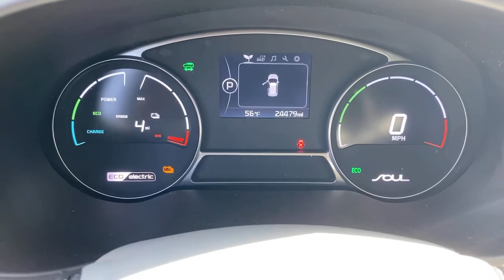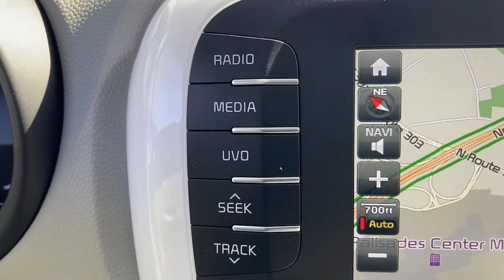2018 Kia Soul_EV West Nyack, Nanuet, New City, Blauvelt, Spring Valley, NY 39821A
Caribbean Blue w/Clear White Roof Used 2018 Kia Soul_EV available in West Nyack. New York at Rockland Hyundai. Servicing the Nanuet, New City, Blauvelt, spring valley, NY area.

Rockland Hyundai
55 NY 303

bEquipment/bbrThe state of the art park assist system will guide you easily into any spot. Protect this vehicle from unwanted accidents with a cutting edge backup camera system. The vehicle has a Electric Motor high output engine. It is front wheel drive. Impresses the most discerning driver with the deep polished blue exterior on the vehicle. Anti-lock brakes will help you stop in an emergency. Light weight alloy wheels on the vehicle are the perfect compliment to a stylish body. This mid-size suv features cruise control for long trips. The Kia Soul EV is built for driving comfort with a telescoping wheel. The high efficiency automatic transmission shifts smoothly and allows you to relax while driving. This vehicle comes equipped with a gas/electric hybrid drive system. This mid-sized SUV is perfect for your next adventure.brbrbPackages/bbrBATTERY HEATING SYSTEM. Equipment listed is based on original vehicle build. Please confirm the accuracy of the included equipment by calling the dealer prior to purchase.
BATTERY HEATING SYSTEM,Engine: 109HP AC Electric Motor,Transmission: 1-Speed Automatic,Front-Wheel Drive,8.21 Axle Ratio,45-Amp/Hr Maintenance-Free Battery,Gas-Pressurized Shock Absorbers,Front Anti-Roll Bar,Electric Power-Assist Speed-Sensing Steering,Strut Front Suspension w/Coil Springs,Torsion Beam Rear Suspension w/Coil Springs,Regenerative 4-Wheel Disc Brakes w/4-Wheel ABS; Front Vented Discs; Brake Assist; Hill Hold Control and Electric Parking Brake,Lithium Ion Traction Battery w/6.6 kW Onboard Charger; 24 Hrs Charge Time @ 110/120V; 5 Hrs Charge Time @ 220/240V and0.75 Hr Charge Time @ 440V,Wheels: 16 Alloy Dark Gray w/Satin Metal Spokes,Tires: P205/60R16;  super low rolling resistance tires,Spare Tire Mobility Kit,Clearcoat Paint,Body-Colored Front Bumper w/Black Rub Strip/Fascia Accent,Body-Colored Rear Bumper,Black Bodyside Insert,Black Side Windows Trim and Black Front Windshield Trim,Body-Colored Door Handles,Body-Colored Power Heated Side Mirrors w/Power Folding and Turn Signal Indicator,Fixed Rear Window w/Fixed Interval Wiper and Defroster,Deep Tinted Glass,Variable Intermittent Wipers,Front Windshield;  Sun Visor Strip,Fully Galvanized Steel Panels,Body-Colored Grille,Liftgate Rear Cargo Access,Fully Automatic Projector Beam Halogen Daytime Running Headlamps w/Delay-Off,LED Brakelights,Front Fog Lamps,Digital Signal Processor,Integrated Roof Antenna,2 LCD Monitors In The Front,Real-Time Traffic Display,Heated & Ventilated Front Bucket Seats;  6-way adjustable drivers seat and 4-way adjustable passengers seat,Driver Seat,Passenger Seat,60-40 Folding Bench Front Facing Heated Fold Forward Seatback Rear Seat,Manual Tilt/Telescoping Steering Column,Heated Leather Steering Wheel,Front Cupholder,Rear Cupholder,Remote Releases -Inc: Smart Trunk Proximity Cargo Access and Power Charge Port Door,Cruise Control w/Steering Wheel Controls,HVAC;  Underseat Ducts,Illuminated Glove Box,Driver Foot Rest,Full Cloth Headliner,Leather Gear Shifter Material,Interior Trim;  Colored Instrument Panel Insert; Colored Door Panel Insert; Colored Console Insert; Metal-Look Interior Accents and Leatherette Upholstered Dashboard,Leatherette Door Trim Insert,Driver And Passenger Visor Vanity Mirrors w/Driver And Passenger Illumination,Day-Night Auto-Dimming Rearview Mirror,Full Floor Console w/Covered Storage; Mini Overhead Console w/Storage and 3 12V DC Power Outlets,Front Map Lights,Fade-To-Off Interior Lighting,Full Carpet Floor Covering,Carpet Floor Trim,Cargo Area Concealed Storage,Cargo Features;  Spare Tire Mobility Kit,Cargo Net,Folding Cargo Cover,Cargo Space Lights,Back-Up Alarm,Driver / Passenger And Rear Door Bins,Delayed Accessory Power,Outside Temp Gauge,Digital Display,Manual w/Tilt Front Head Restraints and Manual Adjustable Rear Head Restraints,Front Center Armrest and Rear Center Armrest,2 Seatback Storage Pockets,Engine Immobilizer,Air Filtration,3 12V DC Power Outlets,Side Impact Beams,Dual Stage Driver And Passenger Seat-Mounted Side Airbags,Park Assist Front And Rear Parking Sensors,Low Tire Pressure Warning,Dual Stage Driver And Passenger Front Airbags,Curtain 1st And 2nd Row Airbags,Airbag Occupancy Sensor,Rear Child Safety Locks,Outboard Front Lap And Shoulder Safety Belts;  Rear Center 3 Point; Height